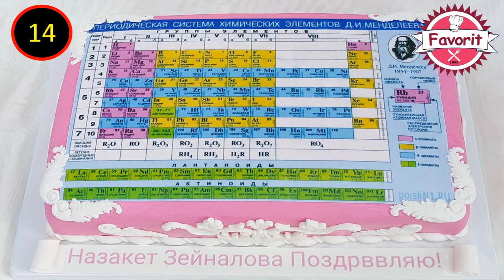🔵 Sənət tortları | peşə tortları | İxtisas tortları | Tortların bəzədilməsi | tort bezatish usullari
Şəkillər " Buta cake" - ə məxsusdur.